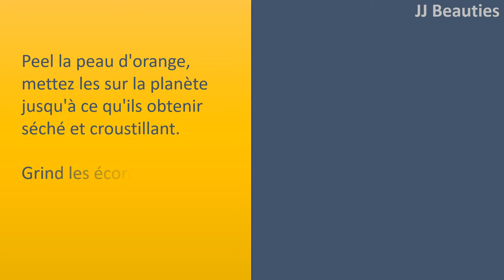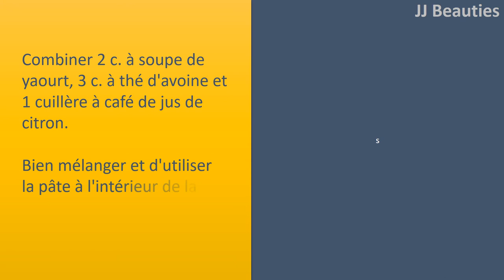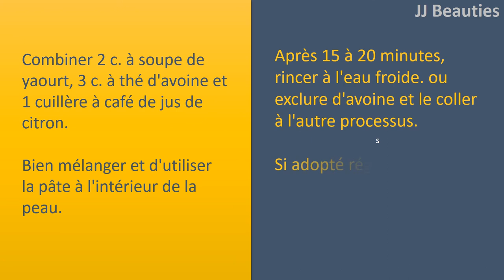Du yaourt pour l'Éclaircissement de la peau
yaourt avec du miel.
Combiner 1 cuillère à café de yaourt et 1/2 c. à thé de miel pour certains pâte fine. Utiliser la pâte à l'intérieur de la peau.
Après 15 minutes, laver avec de l'eau chaude.
Continuer de faire ce processus 3 fois par semaine.

yaourt avec les pelures d'Orange.
Peel la peau d'orange, mettez
les sur la planète jusqu'à ce qu'ils obtenir séché et croustillant.
Grind les écorces d'orange séchées pour certains poudre fine.
Combiner 1 c. à thé de poudre d'écorce d'orange tous et yogourt.
appliquer cette pâte à l'intérieur de la peau.
Après 15 minutes, rincer à l'eau chaude.
faire de nouveau 3 fois par semaine.

yaourt avec l'huile d'Olive essentielle.
Combiner 3 cuillères à café de yaourt et 1 cuillère à café d'huile d'olive essentielle.
Bien mélanger et appliquer cette moissonneuse
batteuse dans la peau.
Massage à la légère pour juste quelques minutes et se forcé dehors pour 25 Minutes.
Rincer à l'eau chaude adopté par l'eau froide.
faire de nouveau tous les jours pour quelques kilomètres de résultats.

yaourt avec jus de citron et le gruau.
Combiner 2 c. à soupe de yaourt, 3 c. à thé d'avoine et 1 cuillère à café de jus de citron.
Bien mélanger et d'utiliser la pâte à l'intérieur de la peau.
Après 15 à 20 minutes, rincer à l'eau froide.
ou exclure d'avoine et le coller à l'autre processus.
Si adopté régulièrement pour plusieurs fois par semaine, les résultats n'est possible.

yaourt avec du jus d'Orange.
Combiner 2 c. à café de yaourt dans 1 cuillère à café de jus d'orange. Utiliser le mélange à l'intérieur de la peau puis laissez reposer 15 minutes.
Pour des résultats pratiques, faire usage de ce processus 3 fois par semaine.